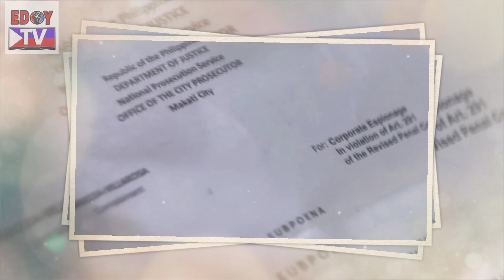Ang Sa Iyo Ay Akin March 11, 2021 | EPISODE 149 Full Teaser (1/2) Fanmade Teaser | Demandahan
Ang Sa Iyo ay Akin March 9 2021 highlights
Ang Sa Iyo ay Akin | March 10 2021 Full episode | ASIAA Episode 148 highlights

Starring Jodi Sta. Maria as Marissa Pineda) / Iza Calzado as Ellice Ceñidoza-Villarosa /
Sam Milby as Gabriel Villarosa / Maricel Soriano as Luciana "Lucing" Pineda

kapamilya channel,
abs-cbn, abs-cbn online,
abs-cbn philippines,
abscbn entertainment,
entertainment,
love thy woman teaser,
20200825online,
tv series,
family drama,
melodrama,
Kapamilya shows 2020,
kim chiu,
Yam concepcion,
Christopher de leon,
eula valdez,
sunshine cruz,
Xian lim,
yt0psrisa,
abs-cbn primetime,
dreamscape entertainment,
Ang sa iyo ayakin highlights,
love thy woman videos,
kapamilyachannel,
Kapamilya online live,
yt0pschay,
20200915online,
new abs-cbn channel,
abscbn new channel,
kapamilya channel shows,
New abscbn shows,
In the service of the filipino people,
abs-cbn show 2020,
Abs-cbn entertainment,
Abscbn teleserye 2020,
Philippines,
showbiz,
Kapamilya teasers,
kapamilya teleseryes,
yt0psbea,
Jodi Sta Maria,
Sam Milby,
Iza Calzado,
Maricel Soriano,
Ang sa iyo ay akin teaser,
Ang sa iyo ay akin full episode,